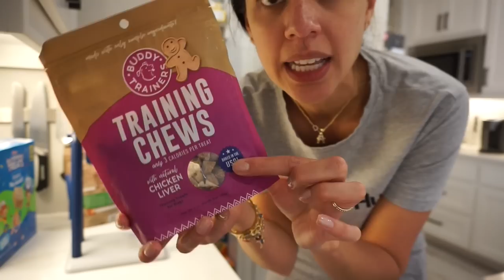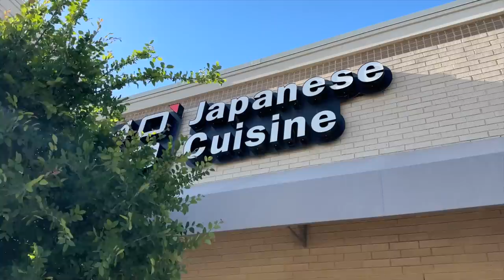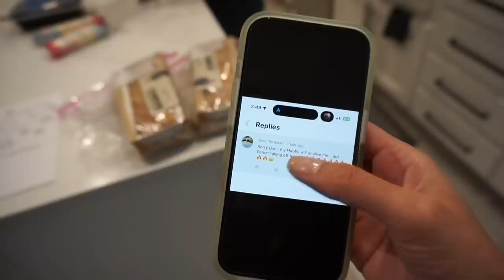VLOG | Taxes💸, baseball⚾️, and Super Mario time🍄!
ºººººººººººººººººººººººººººººººººººººº

•Tiny hoops (huggies)
•Apple watch band
•BESTTT dish gloves!
•iPhone case
•Pochacco PopSocket

📆SATURDAY
•Frisco Diner
•”I realized I was old when ________.”
•Pool storage crate
•Dog puzzle (tubes)
•Dog puzzle (sliders)
•Treats shown
•Teats (mentioned, not shown)
•Maxi dress

•1-up tee

ºººººººººººººººººººººººººººººººººººººº

ºººººººººººººººººººººººººººººººººººººº

ºººººººººººººººººººººººººººººººººººººº

Thanks!

ºººººººººººººººººººººººººººººººººººººº